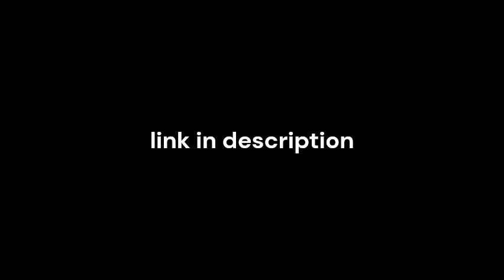FNF 1-hit wonders: the epik trailer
behold: a very dumb FNF mod I made